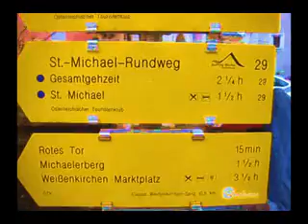Caveman Wachau, Spitz a.d.D.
Freude, schönes Wachauer Tal !